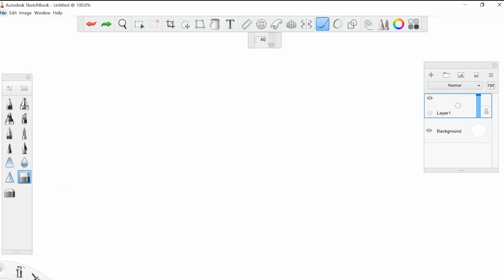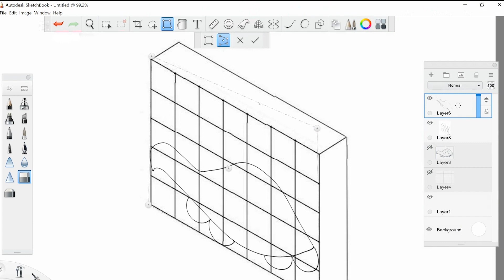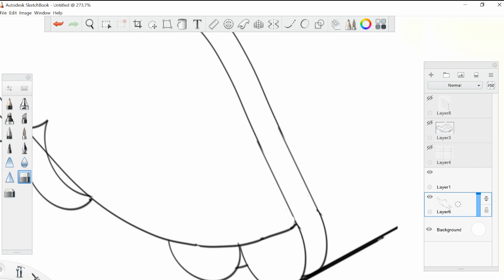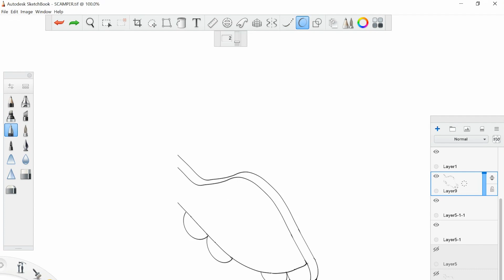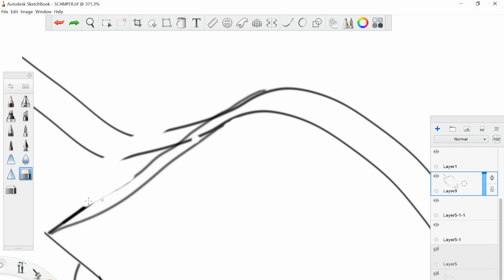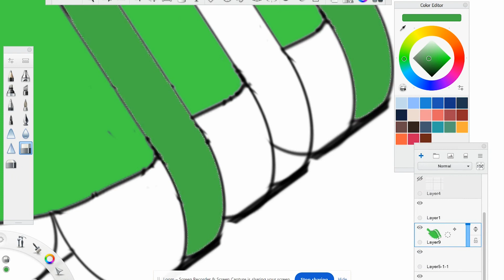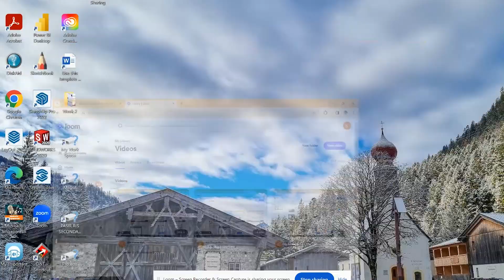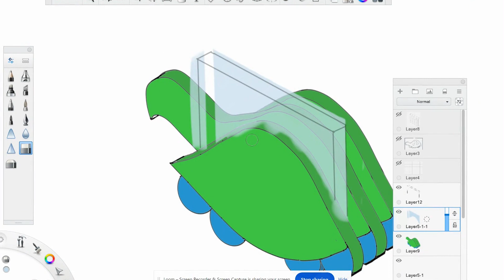Shape Borrowing and Scamper Ideation Part 2(Serviette Holder)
In this video, you will continue from part 1 to learn how to map your ideation into 3D object and how to ADAPT it into a serviette holder